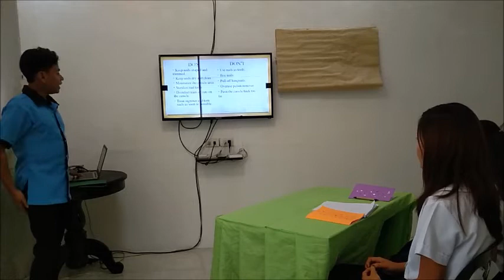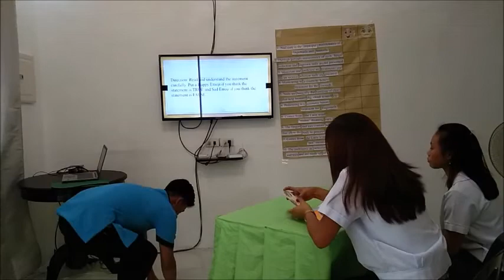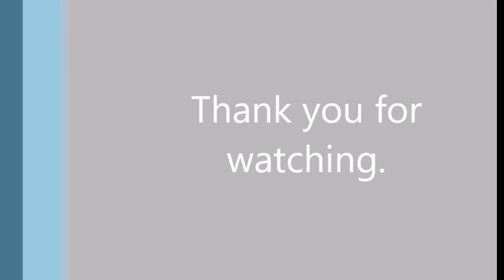Lesson 1: Basic Concept of Beauty Care (Nail Care) Services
Grade 8 K-12 Learning Module of Technology in Livelihood Education - Home Economics (Nail Care)